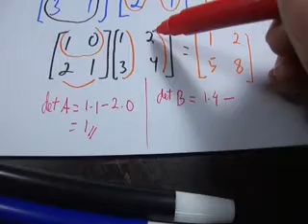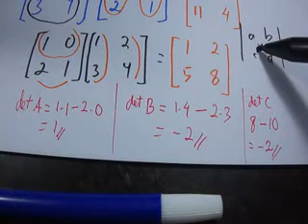Matriks Matematika SMA Mudah determinan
Cara mudah menentukan determinan matrik.